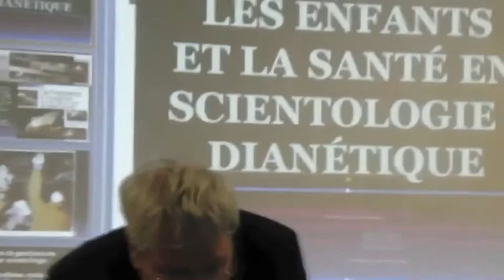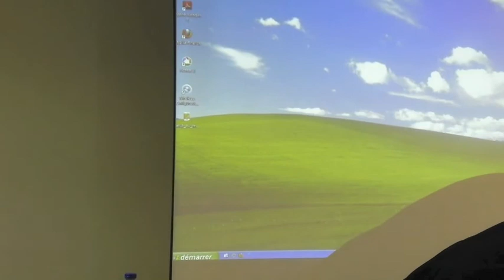Conférence sur la Scientologie, Roger Gonnet, 21-01-2011 Part 9/10